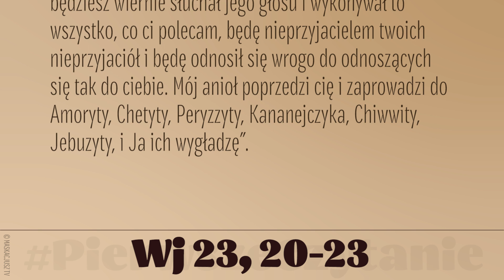PierwszeCzytanie | 2 października 2019 | (Wj 23, 20-23)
2 października 2019
(Wj 23, 20-23)
Czytanie z Księgi Wyjścia
Tak mówi Pan:
„Oto Ja posyłam anioła przed tobą, aby cię strzegł w czasie twojej drogi i doprowadził cię do miejsca, które ci wyznaczyłem. Szanuj go i bądź uważny na jego słowa. Nie sprzeciwiaj się mu w niczym, gdyż nie przebaczy waszych przewinień, bo imię moje jest w nim. Jeśli będziesz wiernie słuchał jego głosu i wykonywał to wszystko, co ci polecam, będę nieprzyjacielem twoich nieprzyjaciół i będę odnosił się wrogo do odnoszących się tak do ciebie. Mój anioł poprzedzi cię i zaprowadzi do Amoryty, Chetyty, Peryzzyty, Kananejczyka, Chiwwity, Jebuzyty, i Ja ich wygładzę”.